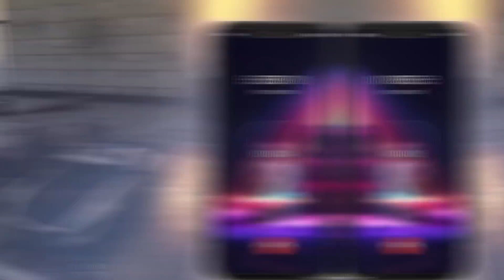JE SUIS UN BRAQUEUR PAS COMME LES AUTRES - BEST OF KOTEI & KAMETO #97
Du GTA RP, du Valorant (Spoil?), des runs raté de Minecraft, y'a tout dans ce best of !!!

Montage by @matheo_swz
Merci aux Klippeurs de @KlippProds pour le derush : Lemeilleurmondial, Barayan, Fliflo64, Nuguuri, Scar Akai